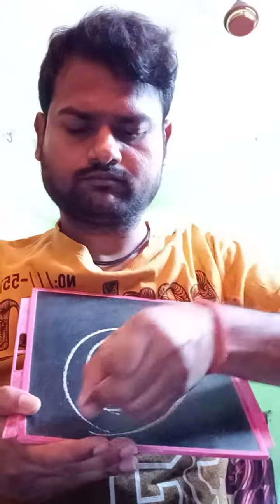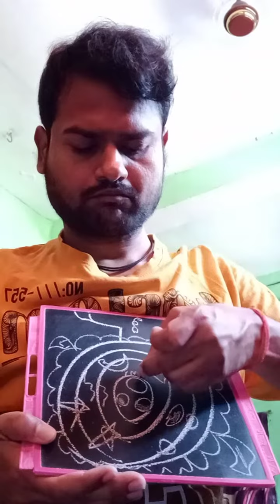art#drawing draw artist artwork art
art#drawing